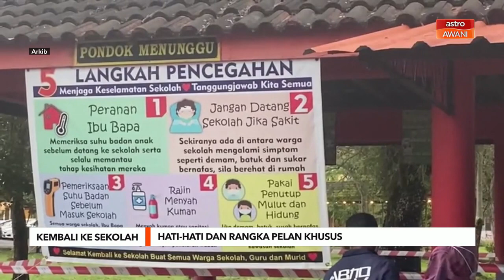Kembali Ke Sekolah | Hati-hati dan rangka pelan khusus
Kerajaan perlu lebih berhati-hati dan merangka pelan khusus sebelum sesi persekolahan dibuka semula, termasuk membenarkan pelajar kelas peperiksaan kembali ke sekolah lebih awal.

Presiden Persatuan Pakar Perubatan Kesihatan Awam Malaysia, Datuk Dr Zainal Ariffin Omar berkata, apa yang penting adalah memastikan sekurang-kurangnya kumpulan pelajar berkenaan dan para guru divaksinasi terlebih dahulu.